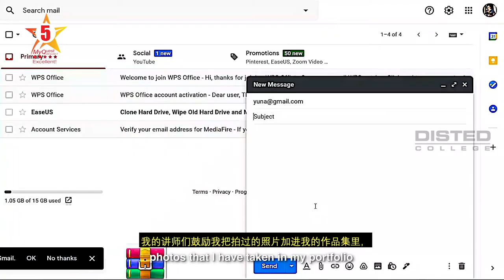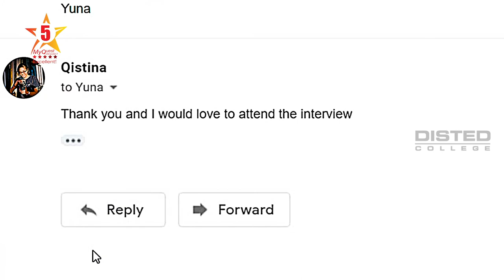Disted Alumni Ms Qistina Mohamad Haazree, Content Creator cum Photographer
Ms Qistina, an upcoming content creator cum photographer from Diploma in Multimedia Creation Production shares her learning experience.

About Disted
DISTED College is a premier Not-For-Profit institution of higher learning, with more than 30 years of academic distinction, and an alumni base of more than 10,000 students. As the pioneer of the Pre-University studies in Penang, and with recognised and accredited foundation, diploma and degree programmes of study, DISTED College provides quality, relevant, and wholesome education to students from all walks of life.